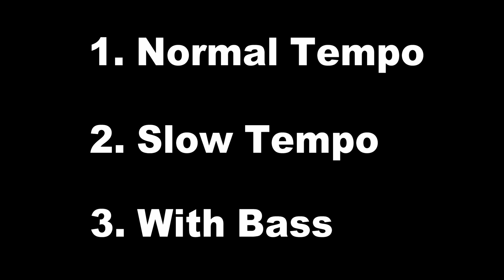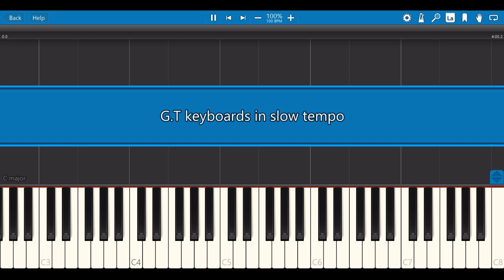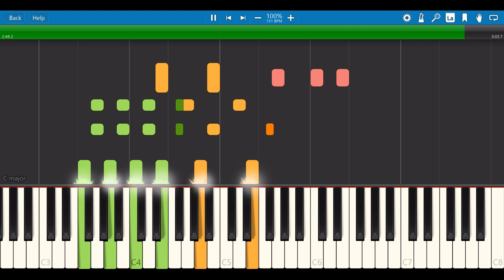RYUICHI SAKAMOTO - "G.T." FROM "未来派野郎" - KEYBOARD TUTORIAL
演奏する方は音色の関係上キーボード二台くらいあったほうがいいかもしれません。
二回目のAメロの後のコードは弾いた直後にピッチベンドで音程をダウンさせています。
曲の構成はまだ続きますが後は反復になるので途中で終わりにしました。気になる方はオリジナルを聞いて曲全体を把握してください。
P.S.
いまだにDX7の音作りが難しいです。